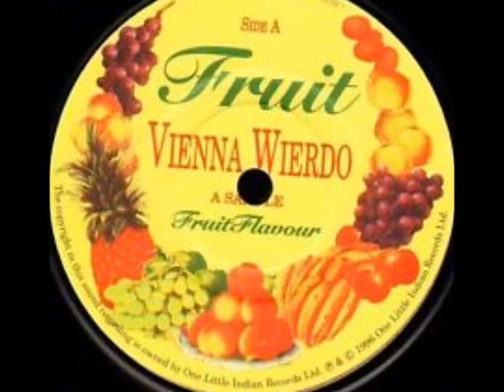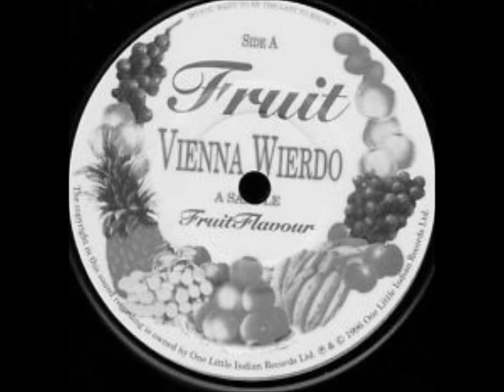Fruit - Fear Stink #1 (from the Vienna Wierdo (sic) 7")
Another rare b-side from the ephemeral Fruit project by Patrick Fitzgerald of Kitchens of Distinction and Stephen Hero "fame".  The title belies the loveliness within.  ...well, musically, anyhow.  A grand song, somehow abandoned from the 'Hark At Her' sessions. (There is some debate about the spelling of Wierdo, here, but that's surely what is printed on the vinyl.)